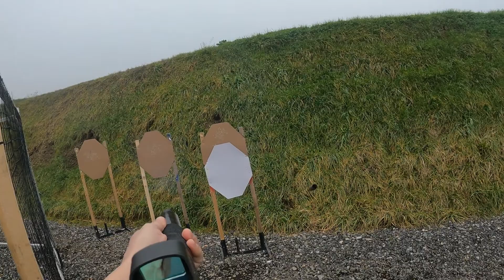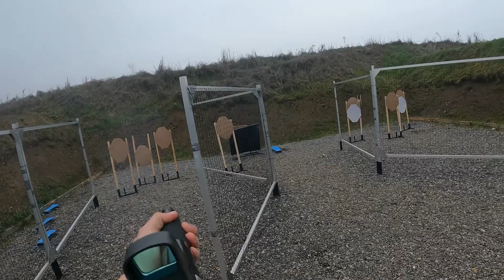1° Campionato Federale 2022 MA1 - Casei Gerola